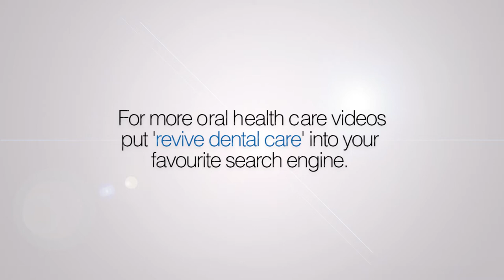Revive Dental Care - How Acid Erosion Affects Your Teeth - NHS Dentist in Manchester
NHS Dentist Ben Atkins from Revive Dental Care talks about how Acid Erosion may be damaging your teeth.

If you suffer from acid reflux or are prone to being sick, please speak to your GP as your condition is usually treatable.